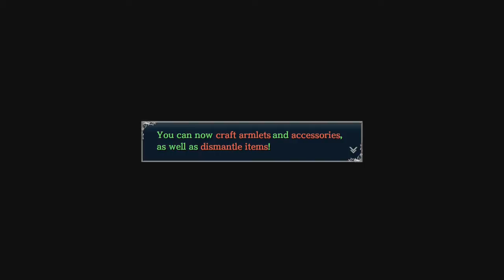Let's Play Ys VIII: Lacrimosa of Dana Part 22 | The Aftermath of the Nameless Ripper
Commentators: Nick
Editor: Nick

The SuperNintendudez are a gaming channel consisting of four primary dudes: Mike, Nick, Travis, and CJ. From time to time, other people (Pat, Big Mike) may join the mix, and if you look at our older videos, we have Matt, Jake, and Erik along for the ride as well. Needless to say, many Nintendudez have come and gone.